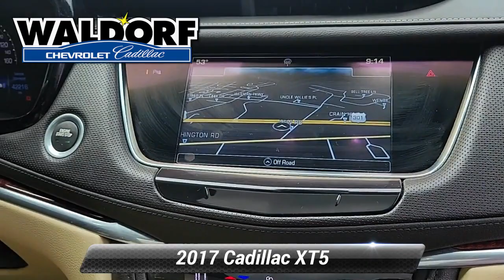Used 2017 Cadillac XT5 Luxury FWD, Waldorf, MD EEE0176A